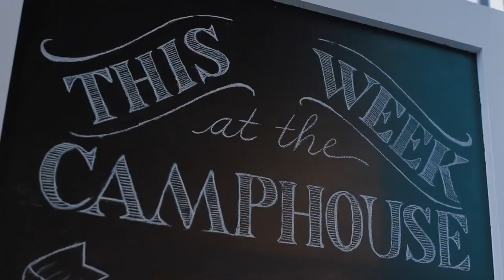Chattanooga's Hottest All White Social Mixer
Classy...Corporate...Young Professionals mixing it up in a sophisticated atmosphere where the agenda is Access...Exposure...Fun! Soulful sounds blazing the airwaves from Chattanooga's rising Neo-Soul artist Ashlyn Prather alongside of her live band...Celebrity Chef Jenard Wells will be preparing an awesome Haute Cuisine that is sure to leave you asking for more...Chattanooga you don't want to miss the Hottest Social Mixer of the Summer hosted by former Councilman Andrae McGary.